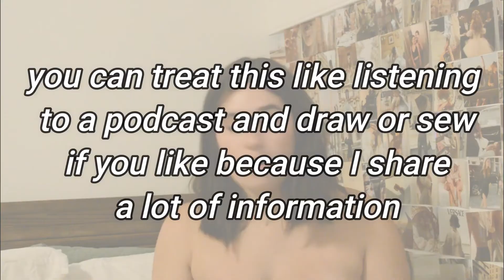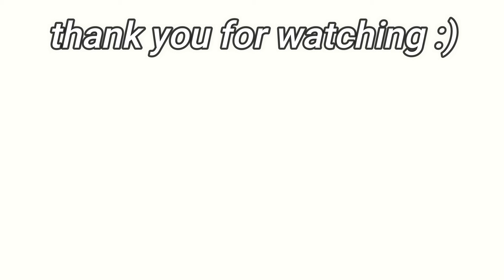25 Things You NEED to Know Before Going to Fashion School: from a fashion student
The full truth of everything you need to know. In this video I gave you all the advice I wish I had known and the facts that I could have prepared for better. Fashion school is tough but just so much fun! I hope you find this a really helpful video and that it gives you a little insight into what you are getting into and how to succeed. Love you all :)

IG and Tiktok: @annabellebrame
Business IG and Tiktok: @totalitydesigns